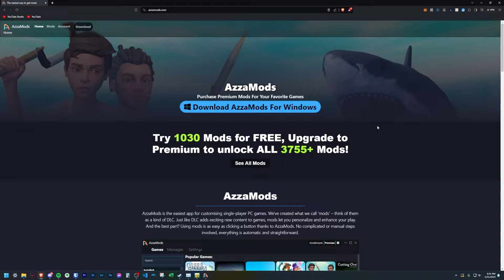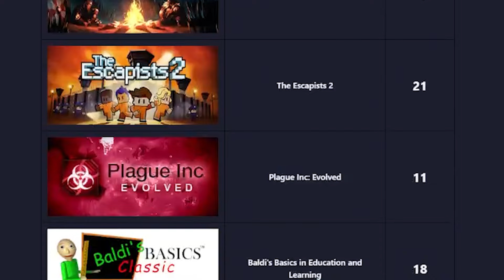Secret TOILET Bike in Wobbly Life NEW Update!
There is a secret toilet bike that can save Wobbly Island. You see, our jelly man neighbor is about to be late for jury duty, but what’s even worse is that he needs to use the bathroom. The only problem is, going to the bathroom means our jelly man neighbor is definitely going to miss his jury duty. And if he doesn't make it to jury duty on time, the police are going to take him to jail for evading court summons. Without our jelly man neighbor, Wobbly Island is going to flood because no one is managing the jelly pipes in his basement. We have to act fast and I can only think of one solution to get him to the courthouse on time.

Another Wobbly Life SECRET MISSION MOVIE